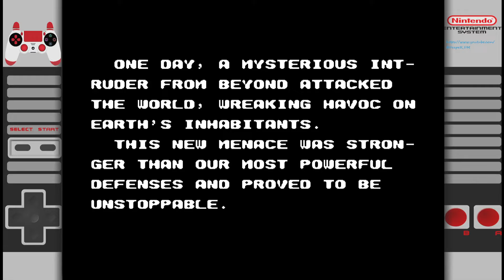Ninja Crusaders (NES\Dendy 8bit)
Прохождение игры без continues.

Однажды, силы инопланетных захватчиков сеяли хаос на нашей планете Земля из самых дальних уголков космоса, сея хаос среди ее жителей и убивая большинство из них. Эта новая угроза была сильнее, чем наша самая мощная защита, и оказалась неудержимой. В Японии храбрые воины-ниндзя восстали из тени, чтобы сразиться с инопланетными захватчиками, но в конечном итоге были изгнаны, когда угроза захватила их родину. Некоторые из ниндзя сбежали из Японии и рассеялись по отдаленным землям по всему миру. Но их страсть вернуть свою землю и сокрушить ярость врага. Было решено, что два ниндзя, Талон и Блэйд, будут отправлены, чтобы уничтожить зло.

Игра представляет собой классическую платформенную видеоигру в жанре экшен. Однако в игре есть своя уникальная особенность. Есть четыре животных, в которых игроки могут превращаться, удерживая кнопку атаки: тигр (Генбу), который является самым быстрым и может прыгать выше всех; сокол (Сузаку), который имеет возможность летать выше всего, но вообще не имеет оружия; скорпион (Хирю), который по какой-то причине плавает лучше всех остальных, но очень медленно передвигается по суше, и, наконец, дракон (Сейрю), который умеет летать, непобедим и убивает всех одним ударом, но игрок может использовать его только ограниченное количество времени.

Скорость и непредсказуемость врага — вот что приводит к самому большому падению игры, запоминанию уровней. Это может быть хорошо в некоторых играх, но Ninja Crusaders в основном навязывает это игроку. Играть в нее относительно легко, пока игрок не достигнет уровня 3-2; после этого игра начинает становиться невероятно сложной.

Level 1-1 0:57
Level 1-2 1:44
Level 2-1 2:30
Level 2-2 3:20
Level 3-1 4:43
Level 3-2 6:18
Level 4-1 7:14
Level 4-2 7:45
Level 5-1 8:56
Level 5-2 9:53
Final Boss 12:24